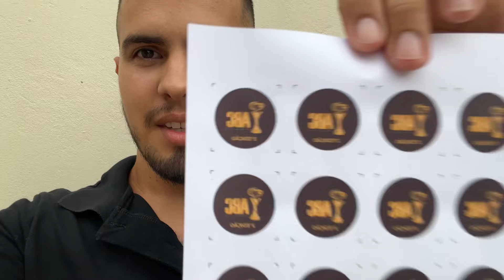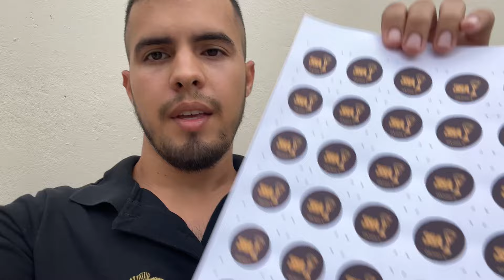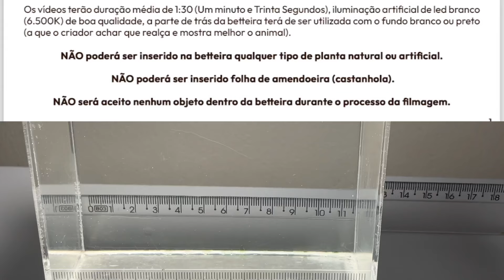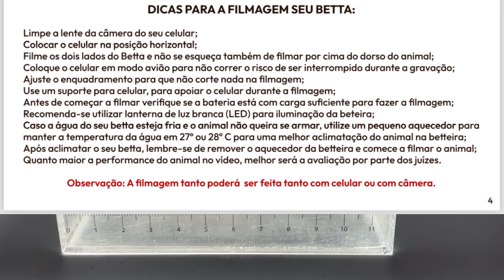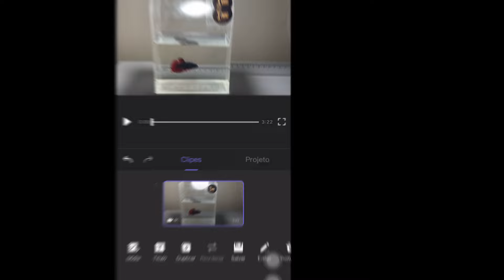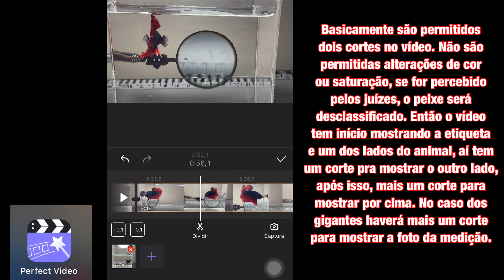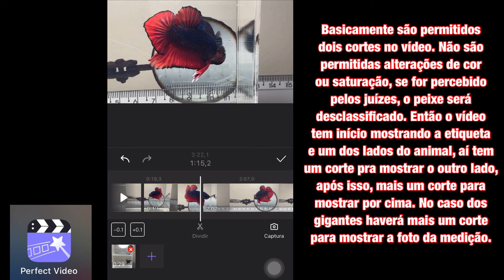Como participar de uma Exposição de Bettas On-line (Passo a Passo) Aqua Bettas Contest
📹 No vídeo de hoje vou mostrar como participar da nossa exposição virtual, Aqua Bettas Contest.

🏆Para receber notícias sobre a exposição, conferir o edital e ficar por dentro do início das inscrições entre no grupo:

🙋🏻‍♂️Para você que ainda não me conhece eu sou o André Maia, aquarista especializado em criação de Bettas. Seja bem vindo ao nosso canal.

NESTE CANAL VOCÊ ENCONTRA 👇
Dicas e conteúdos que realmente funcionam para te ajudar a começar e a evoluir na criação de peixes Betta. Vou te ajudar a encontrar o caminho para conseguir se destacar no aquarismo! Veja como é possível trabalhar aí mesmo, na sua casa e aprender as melhores técnicas para criar e manter lindos e saudáveis Bettinhas! Aqui eu compartilho todo o meu conhecimento de forma gratuita para que você possa alcançar os resultados que tanto deseja, mesmo se estiver começando do absoluto zero no aquarismo.

✅ HASHTAGS DO CANAL